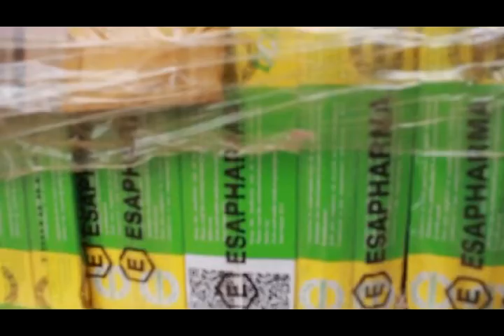JESHI LA POLIS MKOANI SONGWE LA KAMATA BIDHAA ZA MAGENDO ZENYE THAMANI YA MILIONI 80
Box zaidi ya 180, zenye ujazo wa katoni kadhaa ndani yake vimekamatwa vikisafirishwa ndani ya gari la kubeba mafuta namba T.378 CJW  Trela t.268 CKH,aina ya HOWO, lililokuwa likiendeshwa na Dereva Joseph Shija mkazi wa Mtoni Mongani  mali ya kampuni ya UNFREIGHT LTD. Ya jijini Dar es salaamu.

Kamanda wa polisi Mkoani Songwe Kamishna msaidizi wa Polisi George Kyando amethibitisha kutokea kwa tukio hilo.